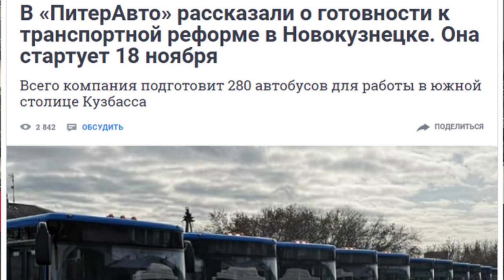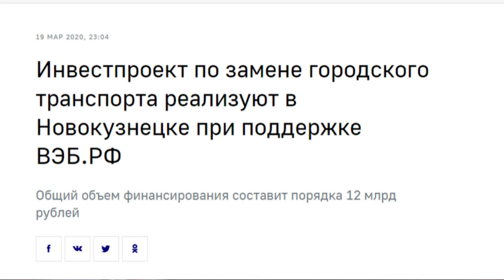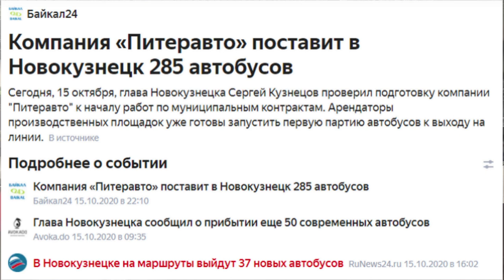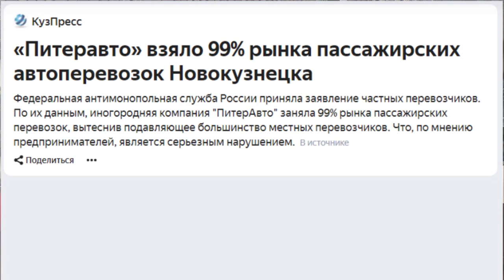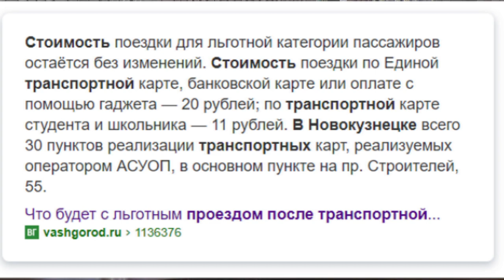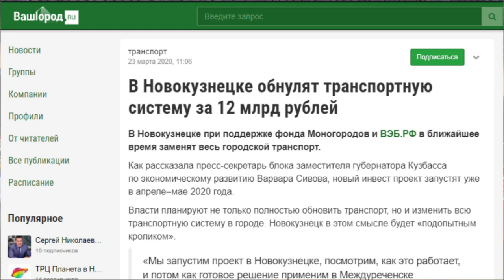Народ Хочет Разобраться. Общественный транспорт - Новокузнецк или Барнаул? Кто кого?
Как обновить все автобусы города за одну ночь? Какая стоимость проезда оптимальная? Кто должен быть ответственен за состояние общественного транспорта города?

Ответы на эти и другие вопросы в нашем видео. А также о том, как проблему неудовлетворительного состояния общественного транспорта решили в соседнем Новокузнецке.